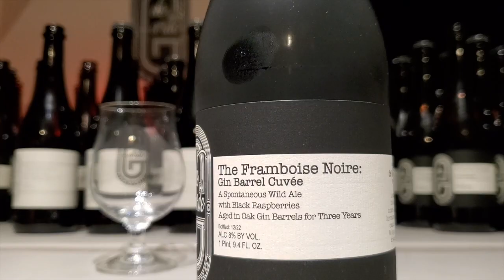de Garde Brewing "The Framboise Noire: Gin Barrel Cuvee" Beer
Some of the information in this video is pure speculation and may or may not be accurate.